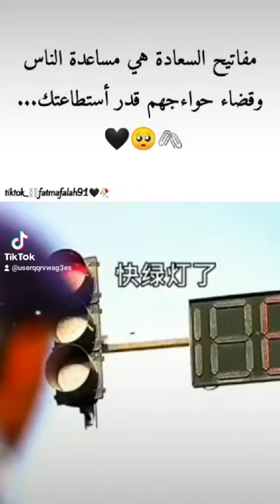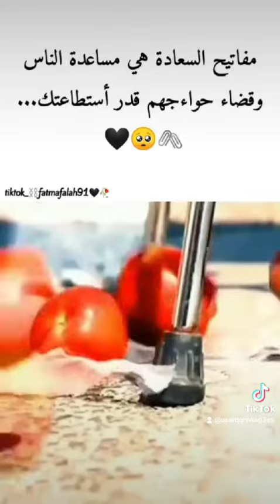الله يخليك للناس يامن تسعد الناس اجمل انشودة اسلاميه